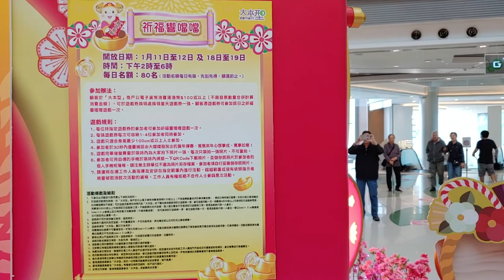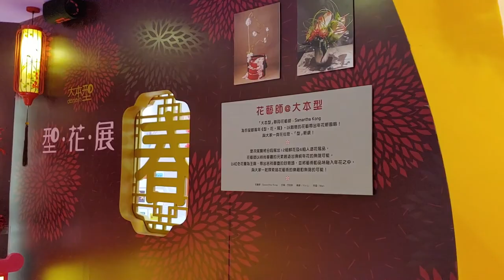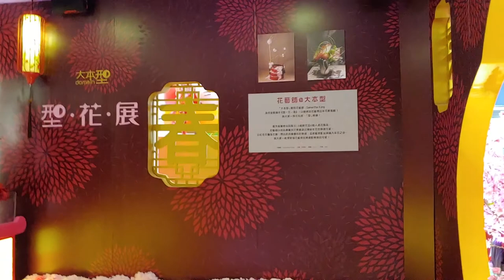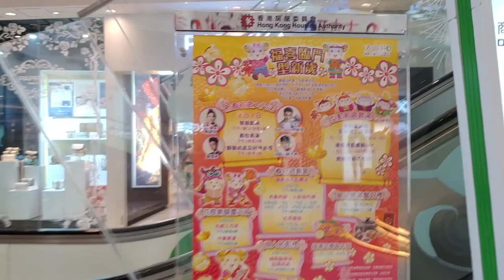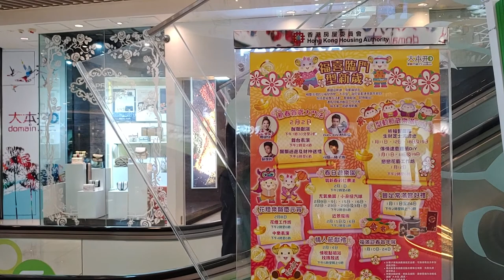大本型福喜臨門型新歲 - 2020年01月08日